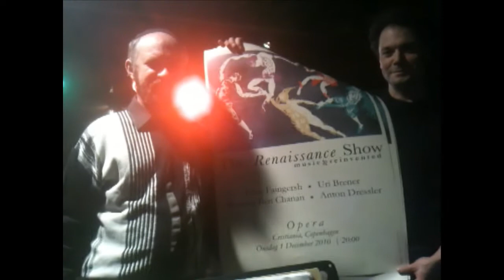13. Security Tape - Renaissance Show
"Renaissance Show" - a unique project combining different musical stiles, genres and trends, from an early Renaissance tunes down to an avantgard and free-jazz - with baroque, klezmer and fusion in the middle. The four performers are all classically trained and feel at home improvising - be it a jazz, baroque, klezmer or free improvisation.

Elias Faingersh - trombone, live electronics, vocals

Anton Dressler - clarinet, live electronics, recorders

Uri Brener - keyboards, percussion

Reuven Ben Chanan - violin